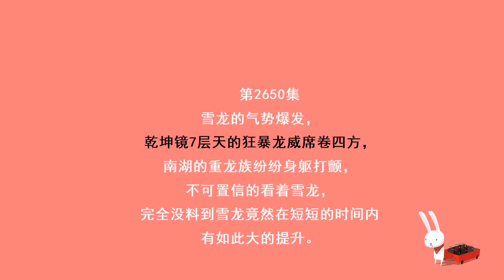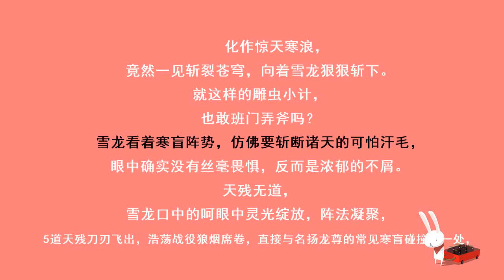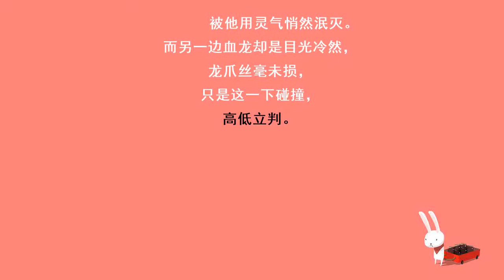第2650集 高低立判